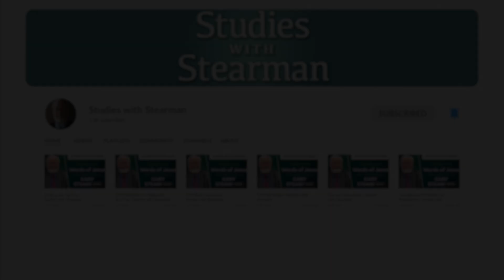A Special Message from Gary Stearman!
Study the Bible with Gary Stearman on our Studies with Stearman channel